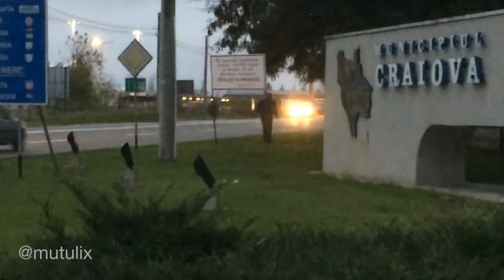Un pahar in plus la olteni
Olteanu' la un pahar in plus..